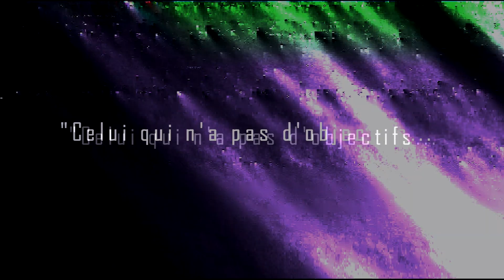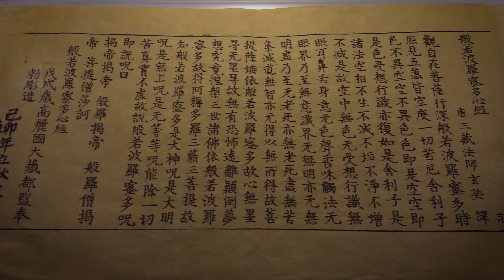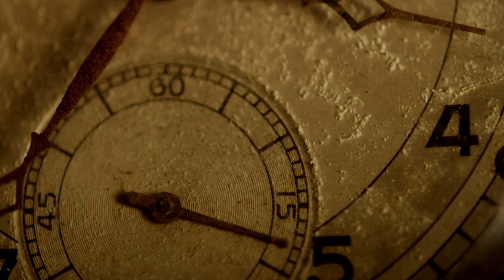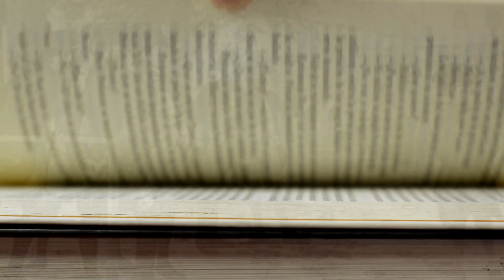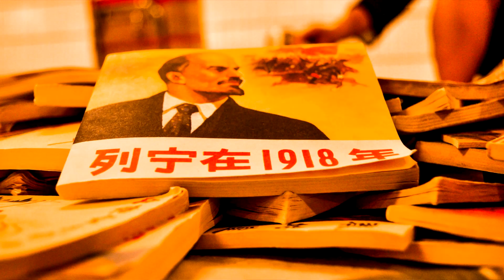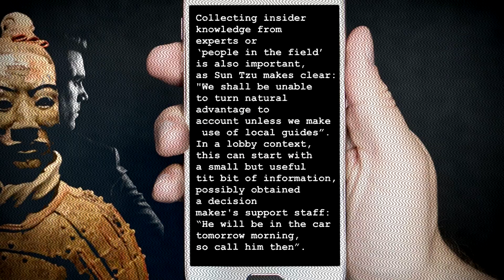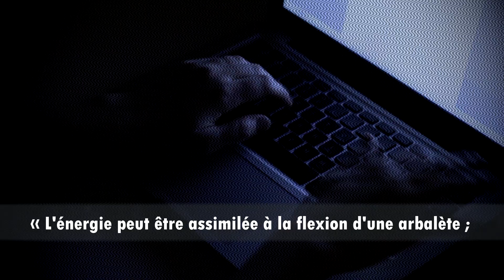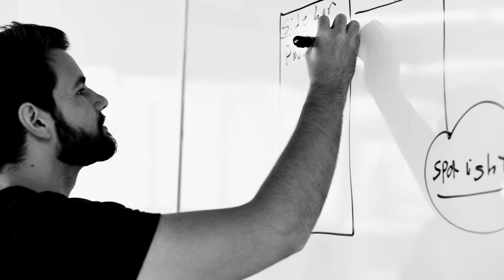Sun Tzu, un mystérieux stratège ou un charlatan ?- documentaire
Sun Tzu, le fameux stratège chinois qui encore aujourd'hui nous fascine ! Mais que sait-on vraiment à son sujet ? Et quels sont ses enseignements les plus captivants ? Je vous propose de découvrir cet épisode de l'akadémie, la série de vidéos que j'avais postées uniquement sur VIMEO, en accès payant. A l'occasion de la crise du Covid, je les mets à votre disposition gratuitement sur la chaine. Le ton y est légèrement différent de celui développé sur la chaine, mais vous y retrouverez toujours un divertissement culturel de qualité et ma liberté de ton, qui tente de donner à l'étude de l'Histoire une ampleur qui dépasse la simple étude du passé.

A l'heure où nous nous défions de plus en plus des agissements du gouvernement chinois, cette vidéo vous illustrera comment on conçoit la stratégie et la conquête du pouvoir dans l'Empire du milieu. Une nécessaire remise en perspective de nos points de vus occidentaux sur le sujet !

✅Faire un don à la chaine Heraklestv pour soutenir son travail

Sources :
-Culture Guides, la Chine, de JP Duteil, Ed. PUF
-La civilisation de la Chine Classique, V et D Elisseeff, Ed. Arthaud
-Sun Tzu and the Art of Cyberwar, Wilson, Roy, Defense AT&L. Jan/Feb2018, Vol. 47 Issue 1, p30-34
-Six strategy lessons from Clausewitz and Sun Tzu, Matthijs Pars, JPA aout 2013